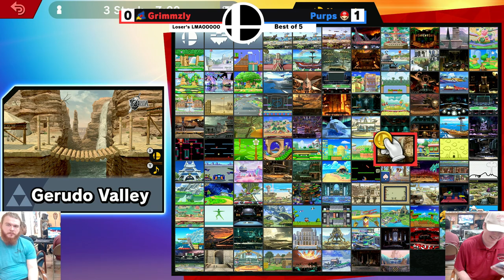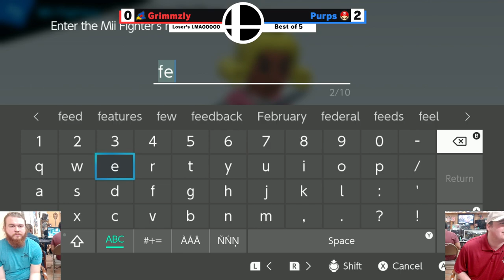S@B 105 Purps vs Grimmzly